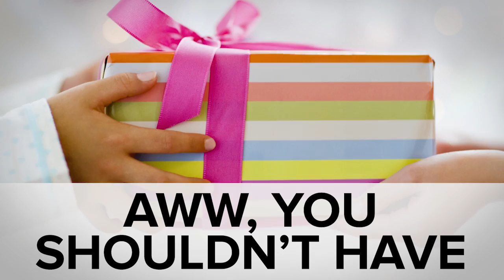ICYMI: Model your home automation on Mark Zuckerberg's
Today on In Case You Missed It: It’s our holiday episode and what better way to celebrate than with Mark Zuckerberg, Priscilla, their baby and mop dog? The Zuck is taking people inside his home for a look at the home automation system he programmed himself, using Facebook programming tools. He shows off his shirt launcher, text to dim the lights, facial recognition and more in the video, though the funniest (yet cruelest) moment may be the Zuck’s trolling of oft-hated on rock band Nickleback.

We were lucky to find the Mummy I-max trailer before Paramount scrubbed the mistake from the internets. Take in Tom Cruise’s screams as my holiday gift to you. There are some great stories in TL;DR but we most recommend reading up on the Electronic Frontier Foundation’s full-page ad to the Trump Administration. As always, please share any interesting tech or science videos you find by using the ICYMI hashtag on Twitter for @mskerryd.